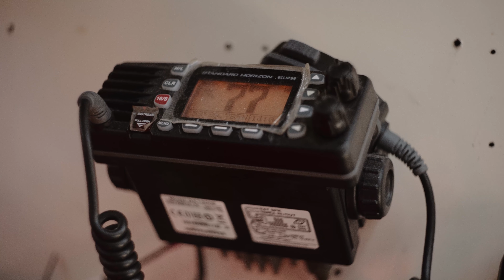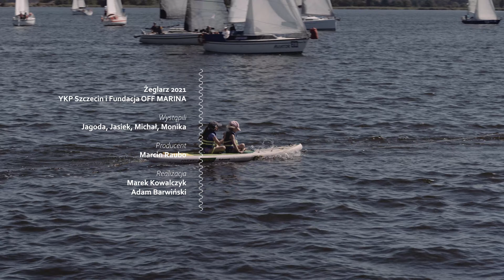Rodzinne Żeglowanie.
Etapowe Regaty Turystyczne to nie tylko sportowe wyzwania, wieczorem usłyszysz tu piosenki, gwar rozmów starych i nowych przyjaciół, śmiech dzieci i dorosłych... dzieci. A gdy na żeglarskim szlaku zaskoczy flauta oddaj ster mamie lub bratu i chwytaj za książkę. Żeglowanie z rodziną smakuje najlepiej w lipcu, na Zachodniopomorskim Szlaku Żeglarskim. Widzimy się już w najbliższy weekend na kolejnych ERT!